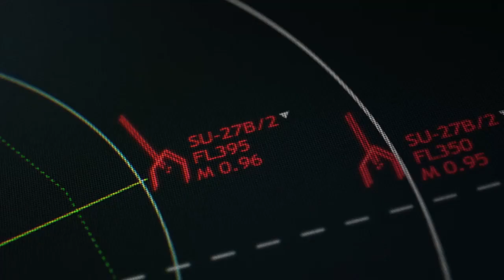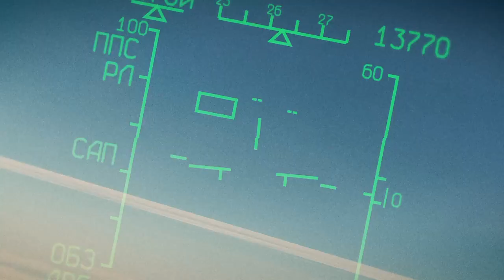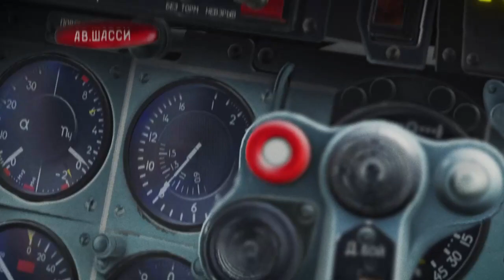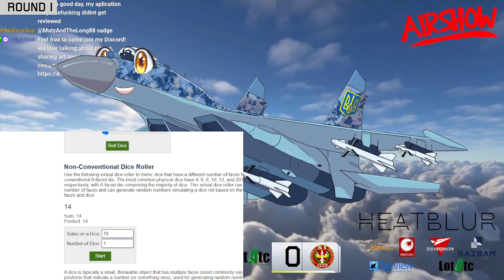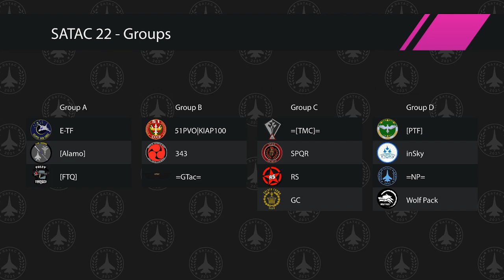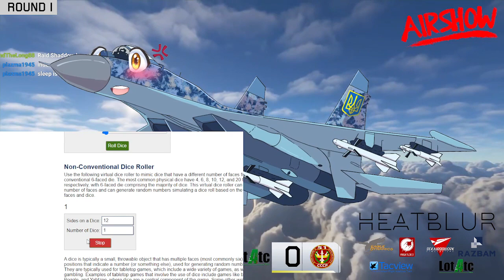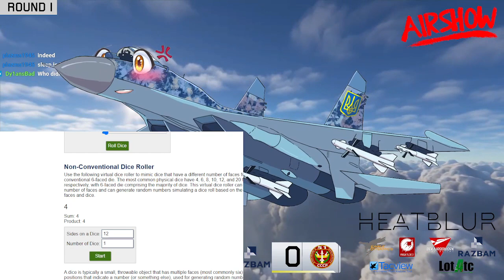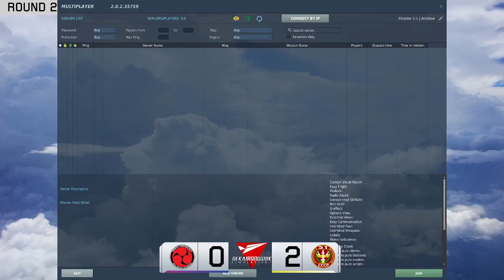SATAC 22 Week 2 - 51PVO/KAIP100 vs 343rd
Recorded Live on Twitch! Thank you to the organisers of SATAC for asking me to contribute.

26:41 - Round 1
1:34:48 - Round 2